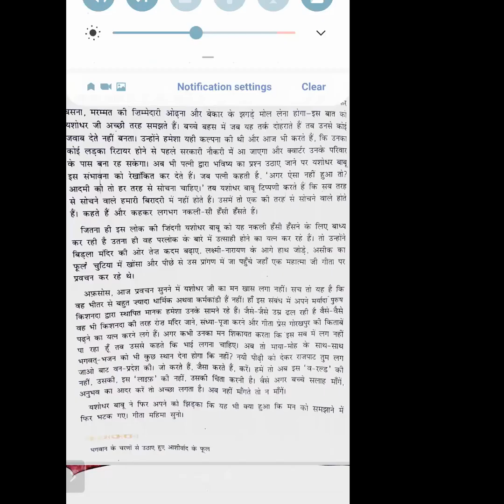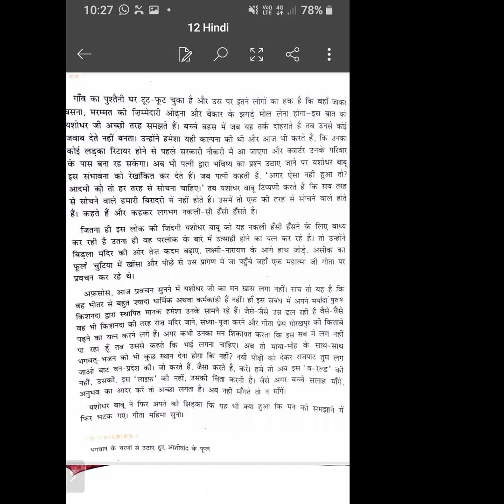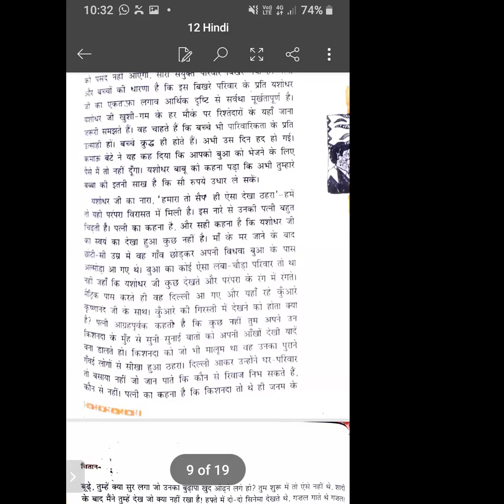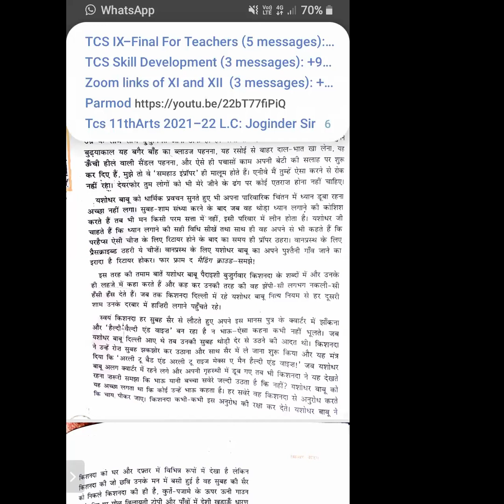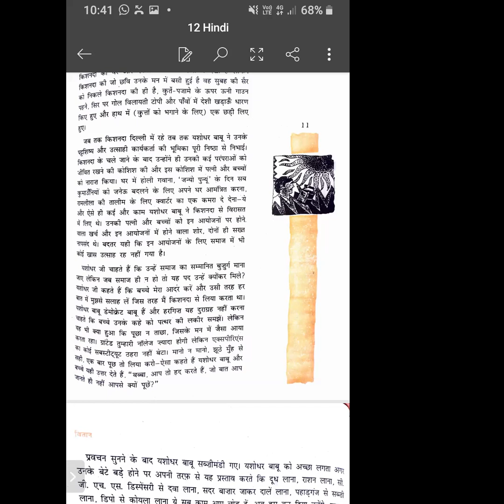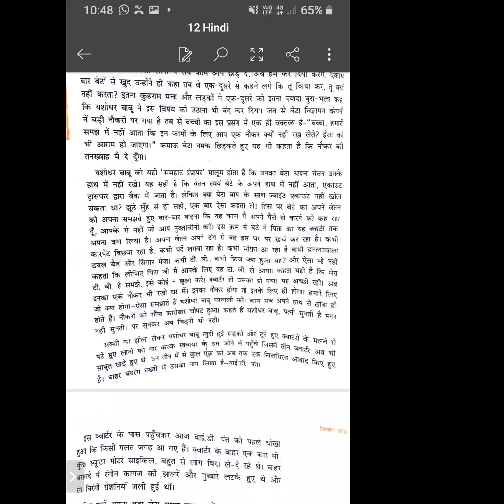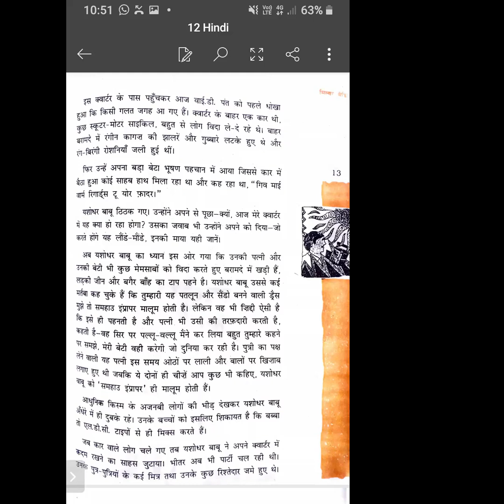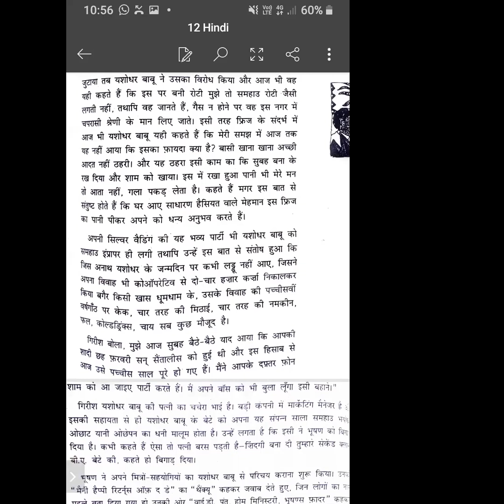TCS 2021 XII HINDI SILVER WEEDING